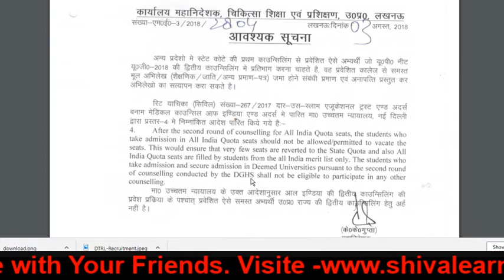* Important Notice Regarding - To Vacat All India Quota Seat *